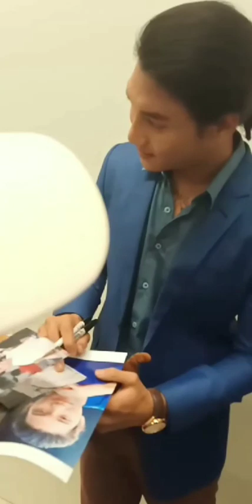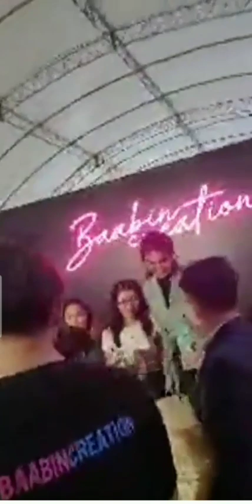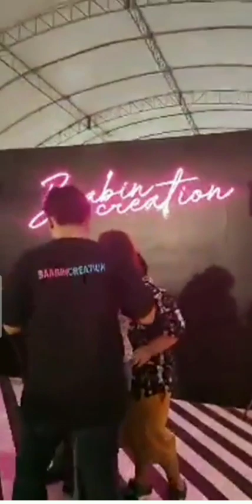ไป่ตะกอง 😍😍😍(FCไป่น่ารักกันจังเลย)🖤🖤🖤